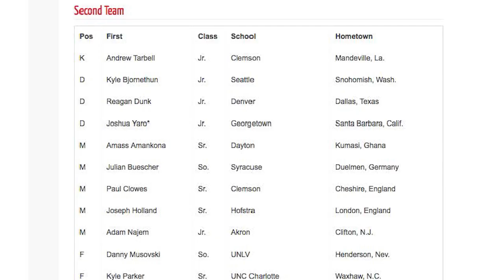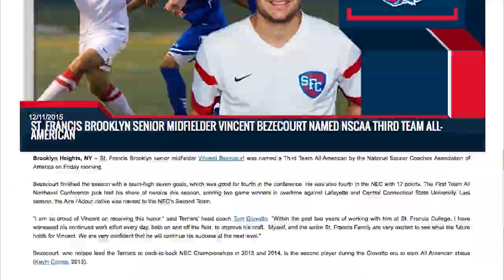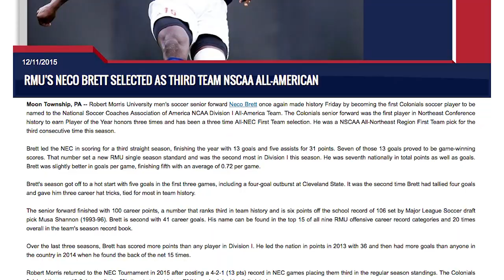NEC Now! - NEC Lands Three on NSCAA All-American Team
Francis de Vries (SFU), Vincent Bezecourt (SFBK) and Neco Brett (RMU) earned NSCAA All-America honors this season. The NEC's Ralph Ventre tells you all about it on the latest edition of the NEC Now.